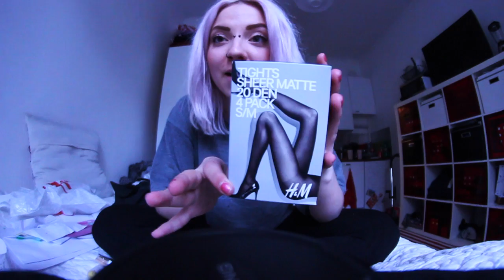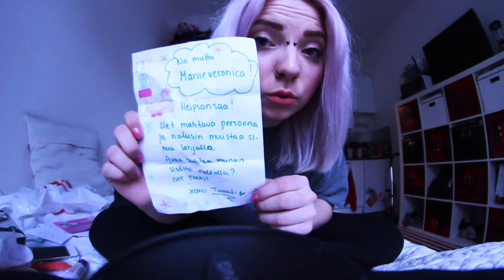Kirkas keskiviikko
LÄHETÄ MULLE POSTIA:

Veronica Verho
poste restante
00100 Helsinki